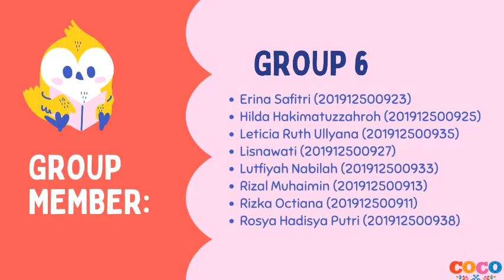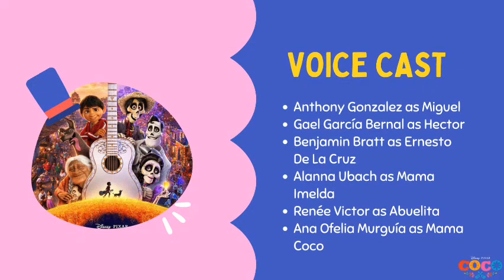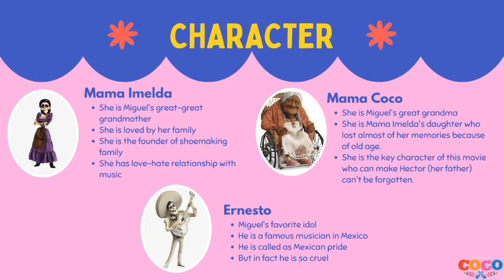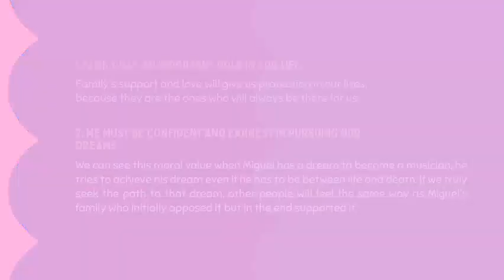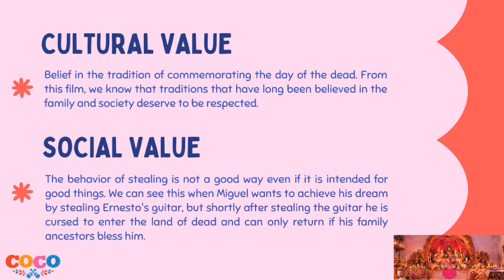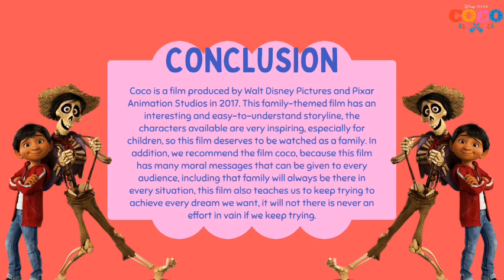Literature - Film Review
Hi dear all, we are from Class RI Group 6 in Literature Class🙏

Group members:
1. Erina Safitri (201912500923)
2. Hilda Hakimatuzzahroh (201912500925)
3. Leticia Ruth Ullyana (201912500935)
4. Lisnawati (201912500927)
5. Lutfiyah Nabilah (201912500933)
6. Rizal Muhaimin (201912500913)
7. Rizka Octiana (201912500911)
8. Rosya Hadisya Putri (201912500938)

Film Review - Coco by Disney Pixar

✨Description✨
This video contains our review and analysis of Movie Coco Sing Along. Coco is a film produced by Walt Disney Pictures and Pixar Animation Studios in 2017. This family-themed film has an interesting and easy-to-understand storyline, the characters available are very inspiring. The story of a family life that begins with a boy named Miguel who wants to become a musician embarks on an extraordinary journey to the magical land of his ancestors which makes Miguel unravel the mystery behind his family's stories and traditions.

-Edit by Canva

- Pictures : Google & Pinterest